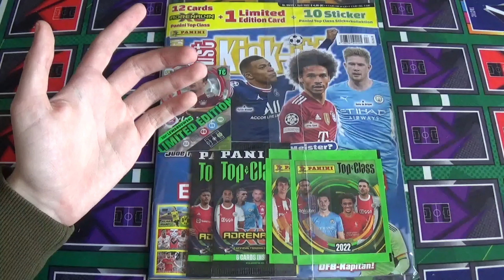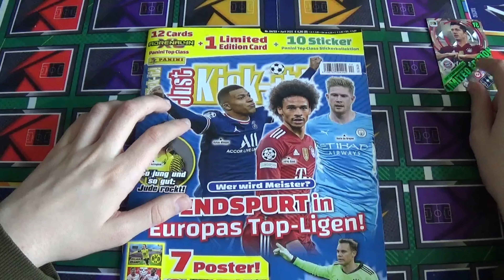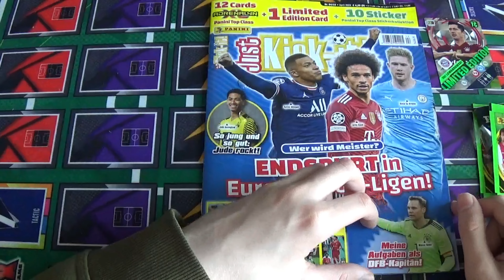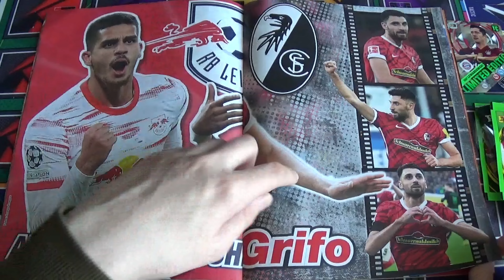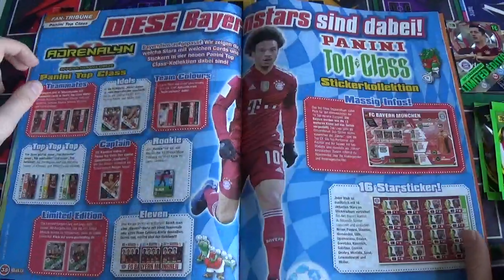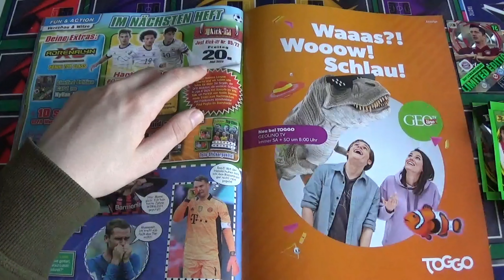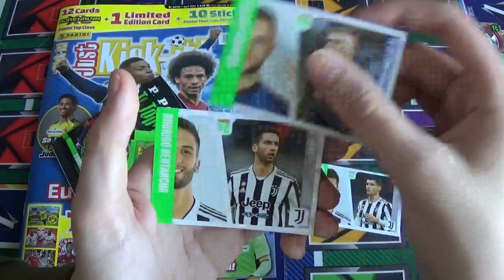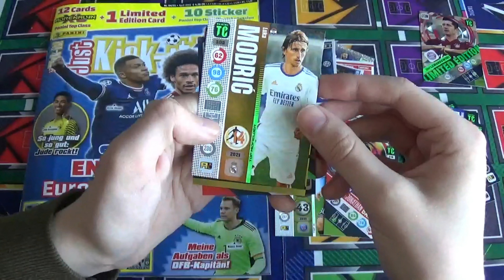PANINI Just Kick-it! Magazin 04/22 Unboxing😱mit Limitierter Karte aus Top Class 2022!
Bei Fragen oder Geschäftlichen Anfragen bitte hier anschreiben:
📌✔➡️Mein Instagram:hendrik_schuster101

📌✔➡️Mein Stickermanerger:Hendrik10

Meine Kamera

Elgato HD60S